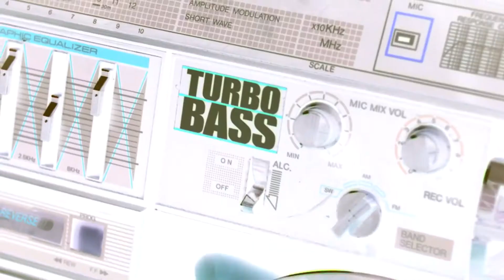Lonely island Boombox ft. Satan (Gmajor)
Boombox from Hell